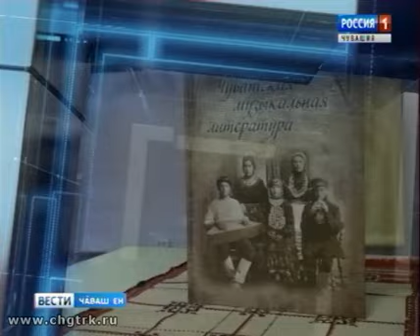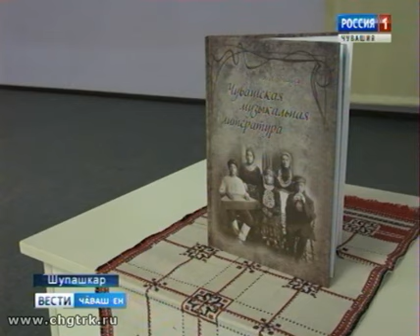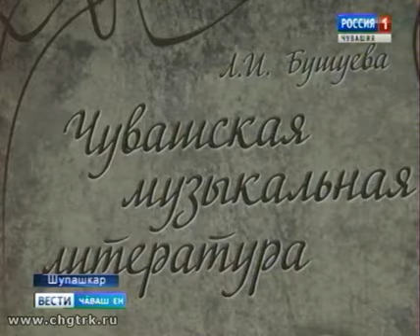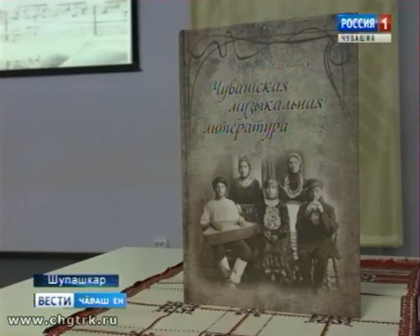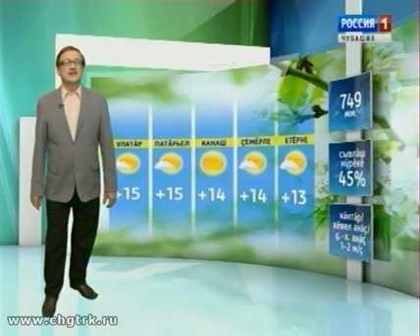Вести Чăваш ен. Вечерний выпуск 30.05.2017